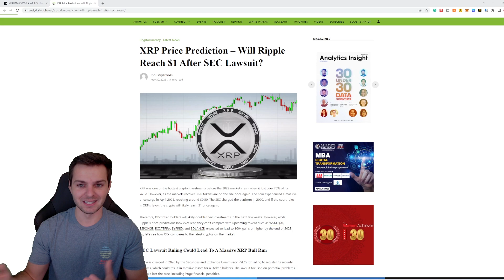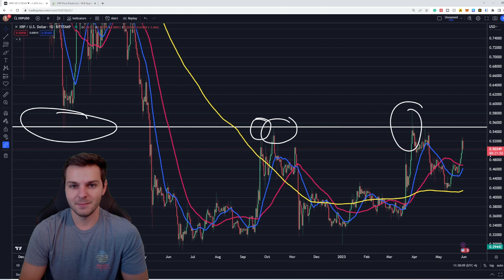Can XRP Realistically Hit $1 Before 2024?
Can XRP realistically hit $1 before the end of 2023? In this video, I share my thoughts on whether this is possible or not for XRP through both technical and fundamental analysis.

Gift #1: Get Immediate Access To Our Entire Crypto Portfolio Today For Just $1!

Gift #2: Free copy of the best-selling crypto investing book to take advantage of the dip in the market...